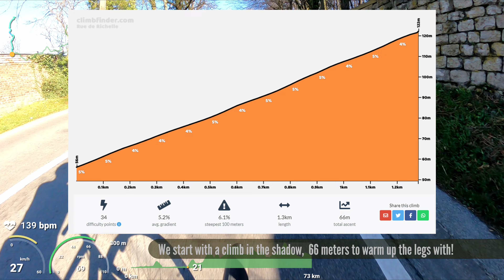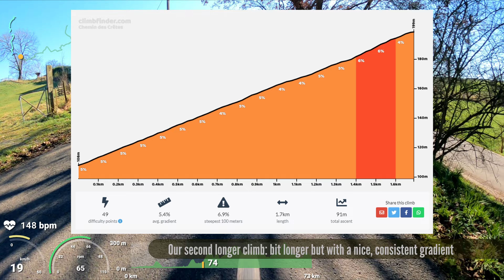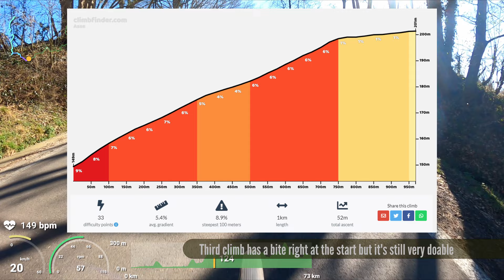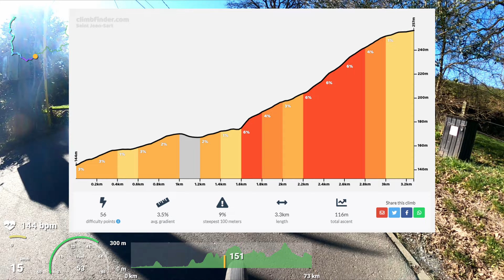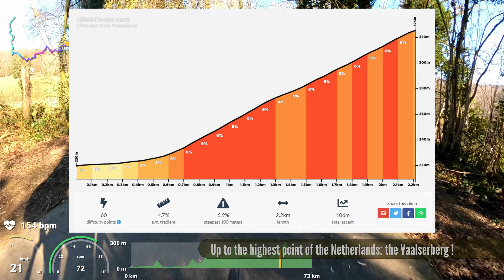Bike video #4 Beautiful scenery from a sunny day in Winter. Hills, the Val Dieu abbey and more!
A sunny winter ride, with lunch at the beautiful Val-Dieu Abbey.
Een mooie winterrit, met pauze bij de abdij in Val-Dieu.

The information on the climbs (and other ones) is from climbfinder. Highly recommended if you want to know how difficult a certain climb is.

00:00-05:20 Riding along the Meuse
05:20-11:22 1st climb: Rue de Richelle
11:22-11:44 Tunnel of Dalhem
11:44-21:14 Snd climb: Chemin des Cretes
23:00-23:30 3rd climb: Asse
24:00-24:45 Val-Dieu Abbey: lunch and beer
24:55-31:50 4th climb: Saint Jean-Sart
35:20-42:25 5th climb: Côte des Trois Frontières
43:00-46:00 Nice descent towards Vaals